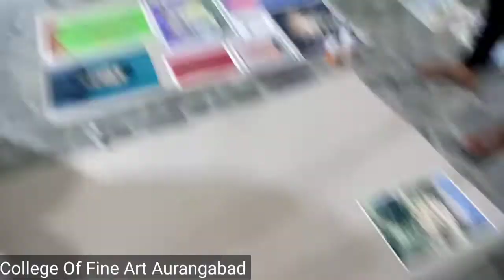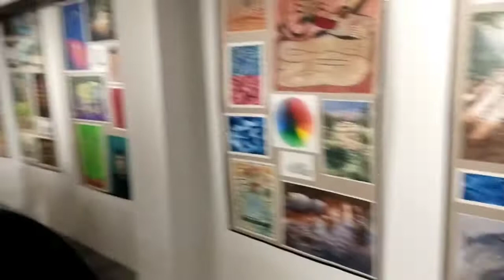MGM College Student Art exhibition 2021/College of Fine Art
MGM College Student exhibition 2021/College of Fine Art

2021 art exhibition

Fine art

चित्रकला

Aurangabad

Maharashtra

India

thanks ❤️